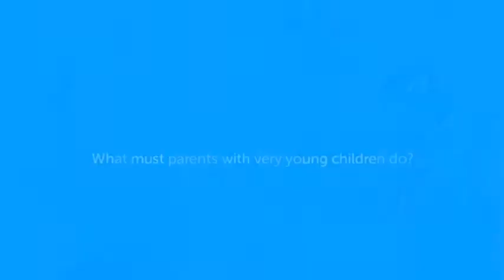Early Moments Matter to UNICEF South Africa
The first 1000 days are important for a child's growth and set the foundation for the years ahead. Here, Andre Viviers, UNICEF's Early Childhood Development Specialist, is interviewed by Lutendo Ramutsindela on the importance of play in a child's development.